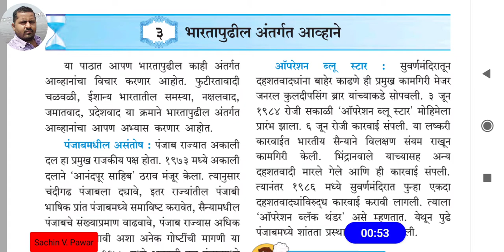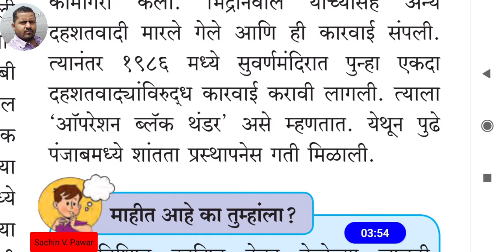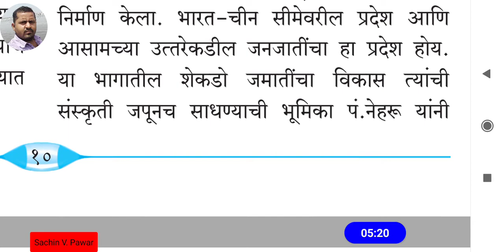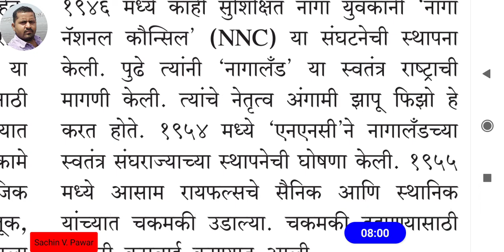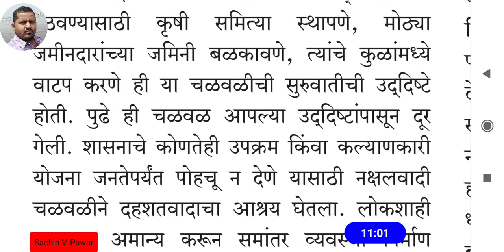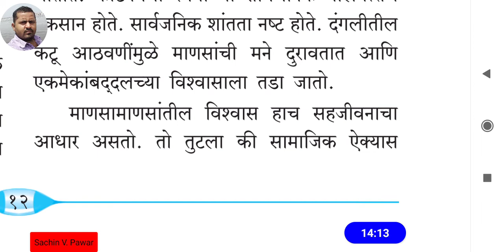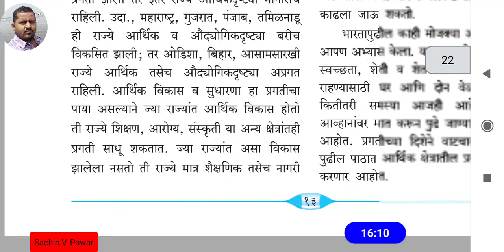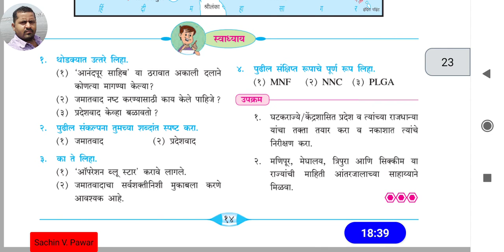3. भारतापुढील अंतर्गत आव्हाने इ.९ वी इतिहास MPSC/PSI/STI/TALATHI/Railway/Police/C/TET/TAIT/SET/NET